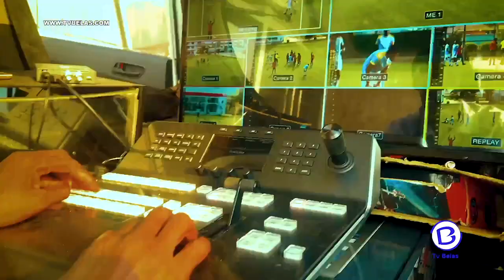KVC POSSUI GINÁSIO COM MATERIAL DE PONTA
Para além dos 16 campos, sendo 9 de piso rápido, três de terra batida, e quatro de padel, a academia de tênis Kikuxi Villas Club, possui um ginásio com material de ponta.Saiba mais no